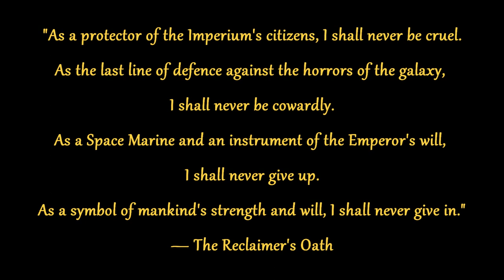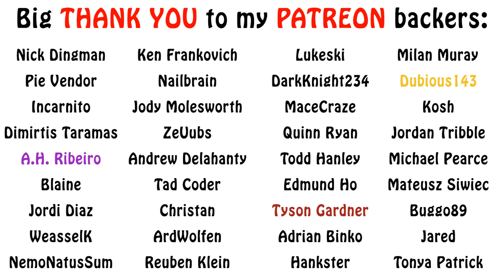Warhammer 40k Lore - The Golden Reclaimers, Homebrew Chapters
In this episode on Space Marine Chapters, we cover the very FIRST homebrew chapter on the channel, the Golden Reclaimers. Enjoy!!!